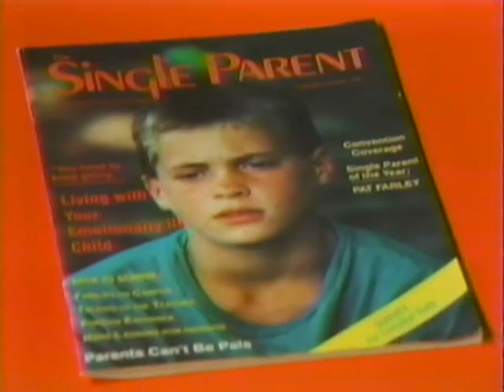Marlon Starling vs Tomas Molinares